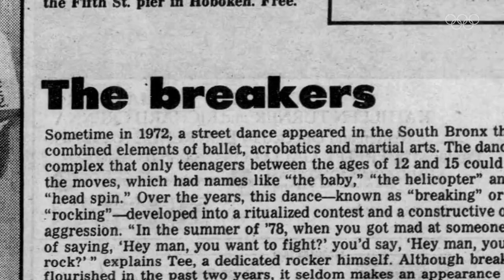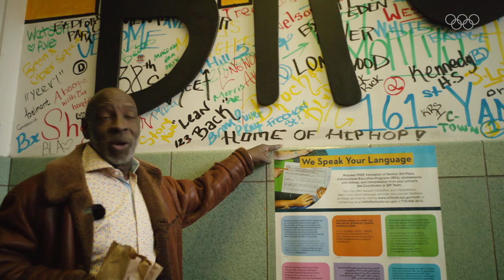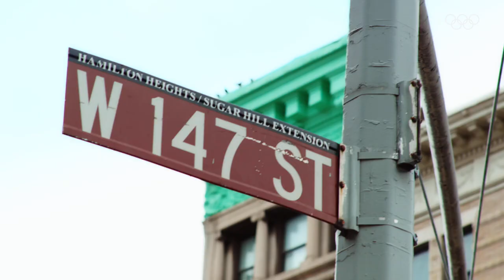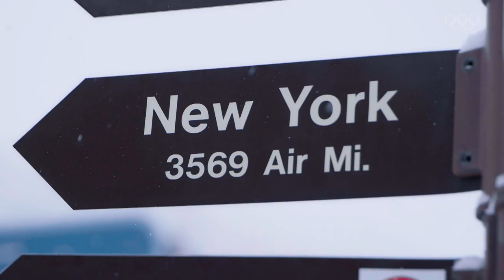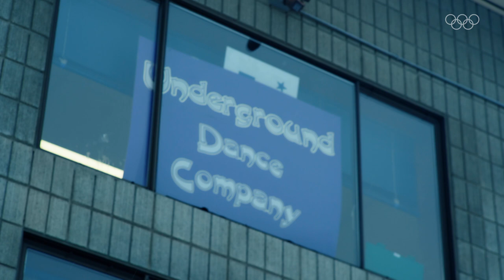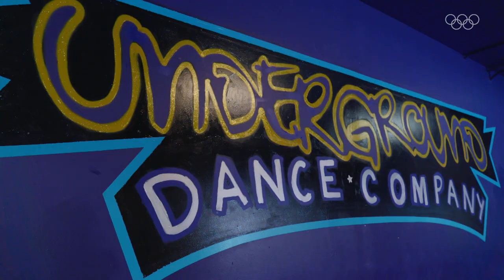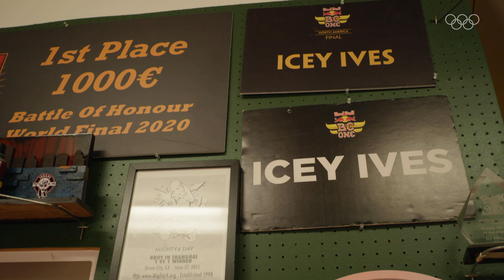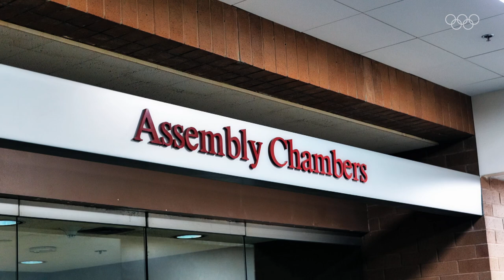From NYC to Alaska, meet the pioneers and US champion | Breaking Life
As the birthplace of a global hip-hop movement, we meet some of the pioneers of Breaking in New-York City. While Kid Glyde shares his passion for breaking with the next generation at his Harlem studio, three thousand miles away in Anchorage Alaska, B-Boy Icey Ives, two-time US national champion, melts the ice with his local crew Frozen Flow while being a community leader, a teacher and a role model for the youth living in extremely challenging conditions.

Discover the world of breaking through the eyes of five young dancers practicing this new Olympic sport around the globe. What does it mean to be a B-Girl or a B-Boy today? What challenges do they overcome and what does it take to be an athlete in this emerging art form that is evolving from the streets onto the world’s biggest stage